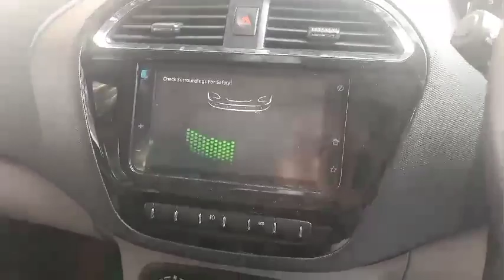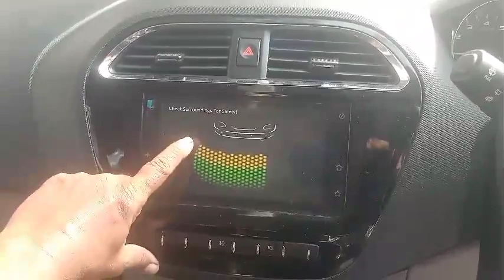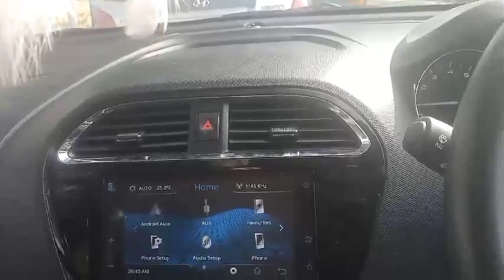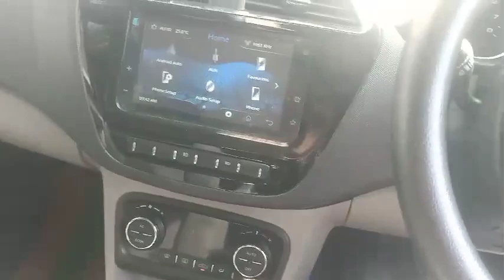Reverse driving tips